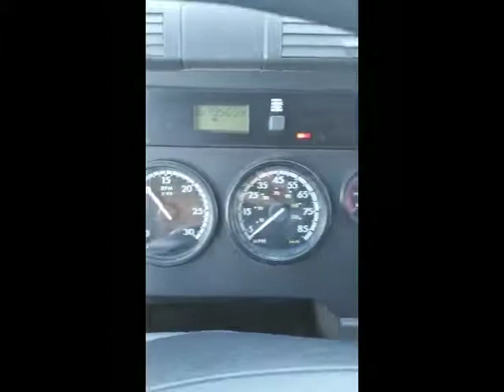2011 FREIGHTLINER CASCADIA 125 For Sale